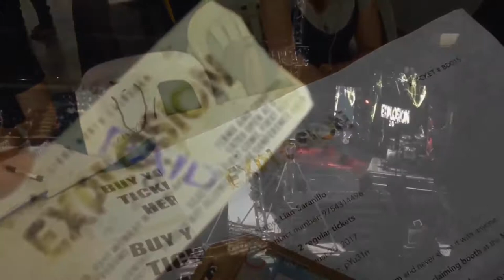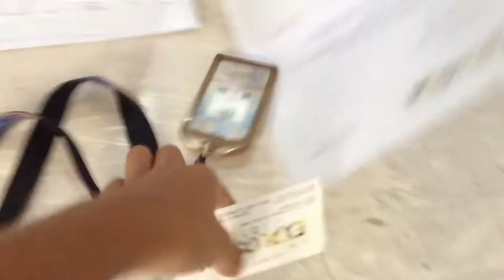Invading Cuneta Astrodome | EXPLOSION2017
Hey guys! Break muna tayo sa make-up tutorial unwind muna tayo at mag refresh refresh spiritually!
I hope you enjoyed watching as much as I enjoyed filming it.

Where do I Edit my Video ?

- Filmora Go
- iMovie
- or Pro Editor

What camera do I use for vlogging?

- I only use iTouch 5th gen since yun palang naman keri bumbum ng budget ng ate niyo! 😂